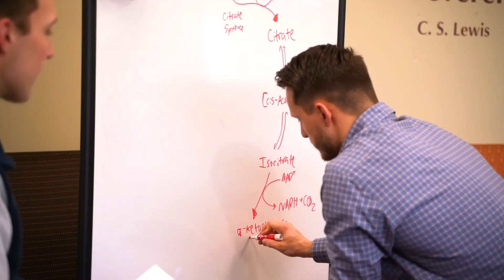Taylor University - Health Sciences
At Taylor, we’re 100% committed to developing the healthcare practitioners of the future.  Whether your goal is medical school, graduate school, or jumping into a career immediately upon graduation, Taylor has a proven track record:

95% acceptance rate to medical school
100% acceptance to PA school
90% of our students are accepted to their first program of choice.

Come see our health sciences programs in action!